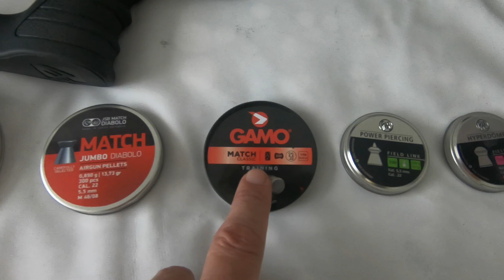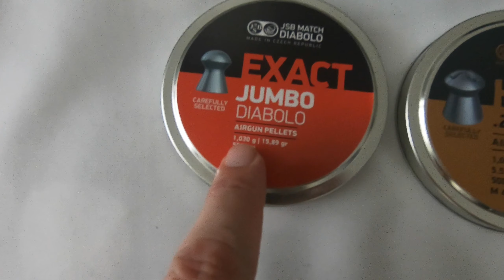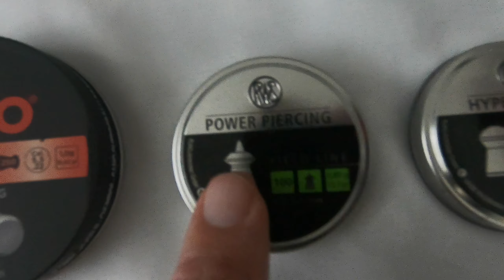ASELKON MX10-S (5,5mm 19 Joules) ET DU GEL BALISTIQUE VS 6 SORTES DE PLOMBS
Une vidéo que j'ai tardé à diffuser ... Mais voila ... ça c'est fait !

6 sortes de plombs 5.5mm et une carabine pcp 19 joules dans un bloc de gel balistique à 20%

Je suis content du résultat !